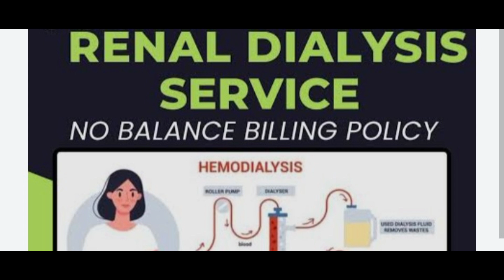PHILHEALTH NAGBIGAY NG INCREASE NG BENEPISYO SA HEMODIALYSIS AT IBA PA..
ang pagtaas ng hemodialysis na ibinibigay ng PhilHealth  na budget na itinaas sa ₱6000 na Itinaas ng Philippine Health Insurance Corporation (PhilHealth) ang package rate para sa hemodialysis mula PHP4,000 hanggang PHP6,350 kada session
Sa isang pahayag nitong Miyerkules, sinabi ng Department of Health (DOH) na inaprubahan ng PhilHealth Board en banc ang bagong rate na PHP6,350 kada session sa parehong pampubliko at pribadong dialysis units
Pinahintulutan din nito ang mga pribadong dialysis unit na maningil mula sa bulsa kung may mga serbisyong ibinigay na lampas sa nakalistang minimum na pamantayan ng pangangalaga, sinabi ng DOH
"Ang mga nephrologist sa mga pribadong dialysis units na ito ay pinapayagan din na maningil ng karagdagang professional fee na hanggang PHP450 para sa mga serbisyong ibinigay. Ang susunod na hakbang ay isang detalyadong PhilHealth Circular at operationalization ng PhilHealth Management upang matiyak na ang mas mataas na rate ay maaari nang ma-claim,"
dagdag ng DOH
Nauna rito, tinipon ni DOH Secretary Teodoro Herbosa ang Benefits Committee (Bencom) para marinig ang feedback mula sa mga ospital, dialysis centers, at Philippine Society of Nephrology
Binanggit ng Bencom ang feedback ng mga operasyon sa kamakailang ipinatupad na halagang PHP4,000, partikular ang patuloy na hamon ng mga tagapagbigay ng dialysis at muli sana naibigan ang video tungkol sa pagtaas ng budget para sa hemodialysis na umabot sa ₱6000 kada session.